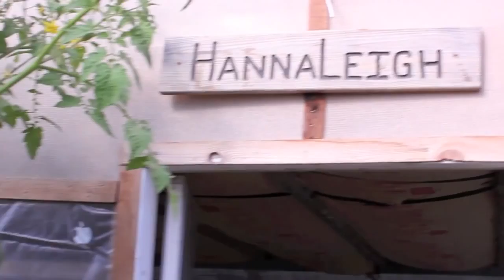So You Wanna Be and Aquaponic Farmer by Austin Aquaponics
Sustainable Humane Earth is a non-profit platform using applied Permaculture Principals to design for people, place, culture and all surrounding beings. This video shows some of the good and bad of Aquaponics, quite the reality check. SHE is featured partners with Austin Aquaponics and their Sustainability Efforts. This video is featured in Rob Nash's presentation at the Aquaponics Conference